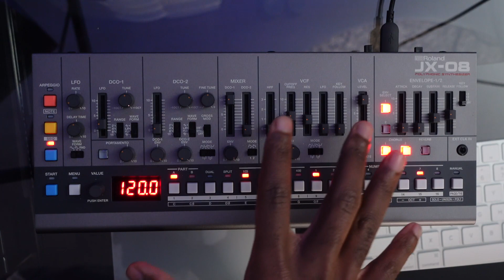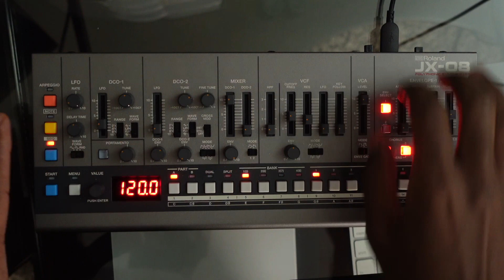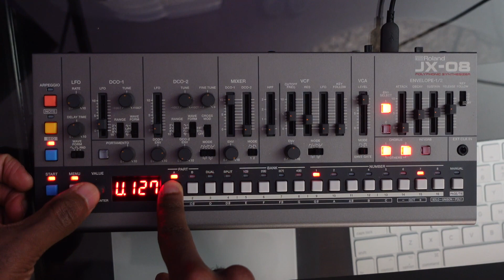Roland JX-08 Bass Drum Sequencing Explained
Here I explain how to sequence an 808 Bass Drum patch using Pitch Velocity.

0:00 Intro
0:34 Selecting Your Pattern
1:33 Editing Your Sequence
3:22 Pitch Velocity Menu
4:29 Adjusting Per Step Velocity
5:44 Envelope Attenuator
6:49 Envelope Modes
7:53 Further Envelope Editing
10:18 Outro